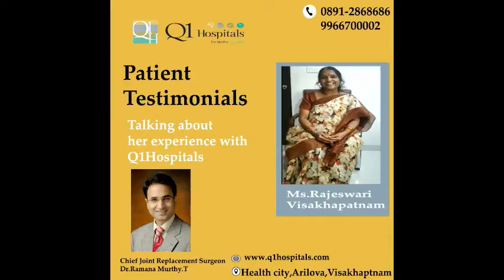Patient Testimonial | Q1 Hospital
Talking about her Experience  with Dr.Ramana Murthy.T, Chief Joint Replacement Surgeon at Q1hospitals